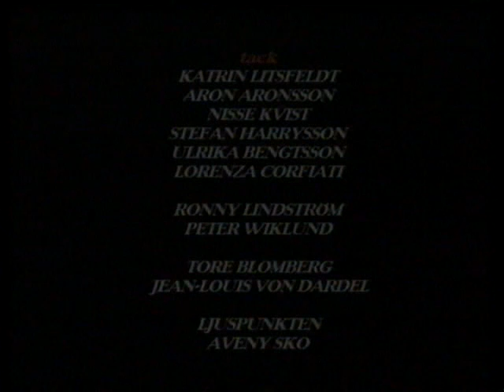Non je ne regrette rien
Dance movie with Magnus and Camilla Andersson